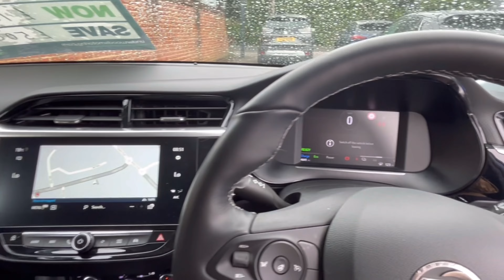Vauxhall Corsa 100kW Elite Premium 50kWh 5dr Automatic [11kWCh] FOR SALE | Underwoods Motoring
Vauxhall Corsa 100kW Elite Premium 50kWh 5dr Automatic [11kWCh] available from Underwoods Motoring.